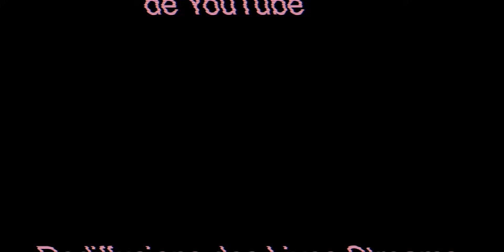Tiakola x Dave - Meridian | REACTION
· · ·𖥸· · ·

· · ·𖥸· · ·

· · ·𖥸· · ·

✘ Ma formation en production sonore et musicale au CANADA 🍁

· · ·𖥸· · ·

· · ·𖥸· · ·

· · ·𖥸· · ·

· · ·𖥸· · ·

📖  DEFINITION DE REACTION:
nom féminin

1. Force qu'un corps agissant sur un autre détermine en retour chez celui-ci.

2. Réaction chimique action réciproque de deux ou plusieurs substances, qui entraîne des transformations chimiques.

· · ·𖥸· · ·